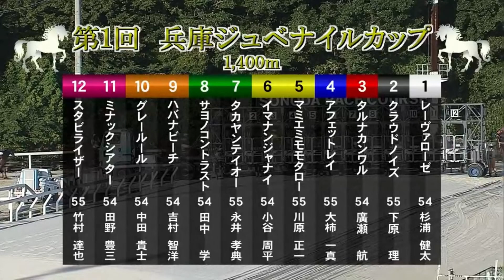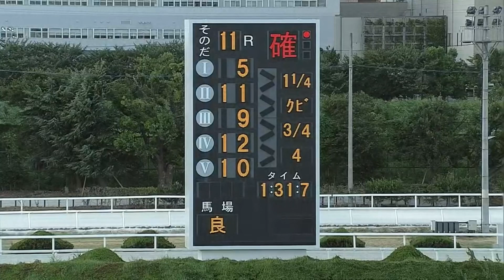第１回 兵庫ジュベナイルカップ２歳登録馬［2023.8.10 園田第11R/1400m ダート］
2023年8月10日（木）　園　田　第11競走　17:55発走
（一社）兵庫県馬主協会会長賞 兵庫県競馬組合管理者賞

第１回 兵庫ジュベナイルカップ２歳登録馬

ダート　1400ｍ（右）
天候：晴
馬場：良
サラブレッド系　2歳 定量